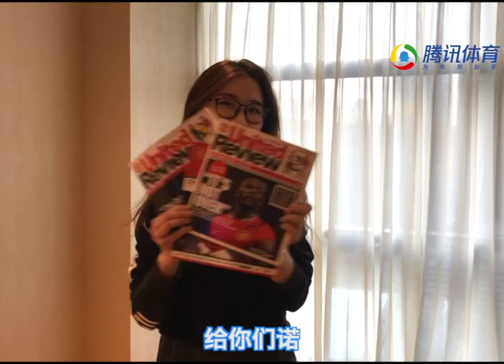【伦敦看个球】三爷 盘他！| 看曼联名宿埃弗拉如何‘报复’ C罗 | 埃弗拉如何学习八种语言 | 三爷想来中国踢球么？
这一期贝拉代班上阵，和快乐源泉三爷从球场故事聊到人生哲学！
-做客C罗家只吃到了沙拉和鸡胸肉？还被拉去训练！看三爷如何回击！
-看三爷如何每天保持乐观心态，看待人生潮起潮落！
-看三爷如何管理时间，学习了八种语言！贝拉已经预约了三爷中文老师位置 嘿嘿！
-三爷是否有意愿来中国踢球？
-朴智星和孙兴慜，三爷如何评价这两个韩国国脚？

更多精彩：
微博：伦敦看个球
微信：伦敦看个球（搜索lundunkangeqiu）